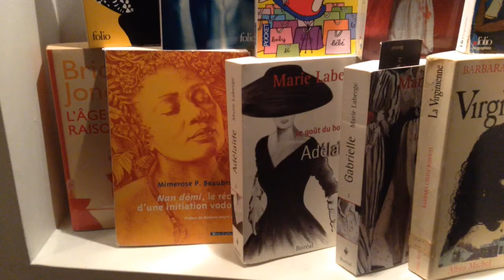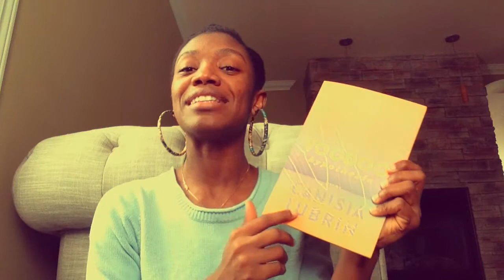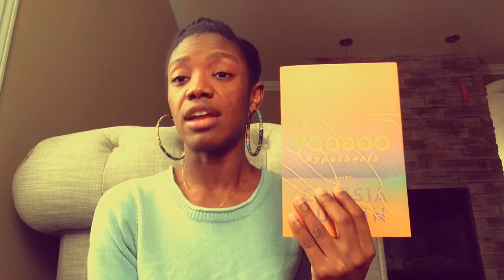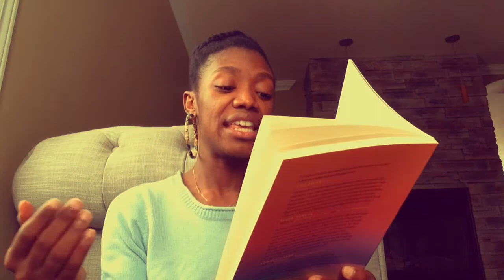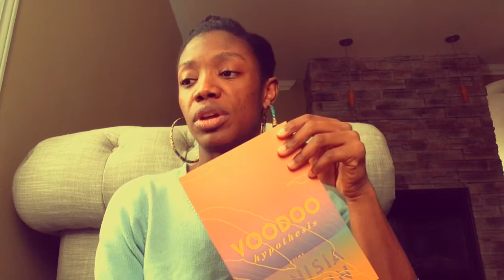Poetry Book - Voodoo Hypothesis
Canisia Lubrin, Voodoo Hypothesis                                                   By the way she is from st-lucia not St- vicent .